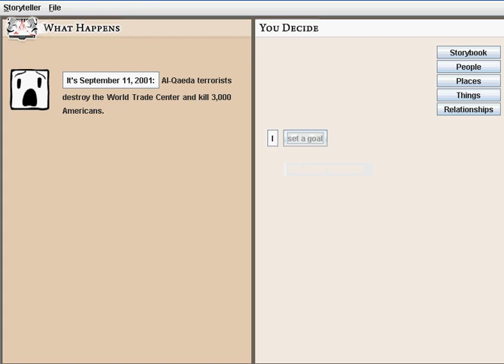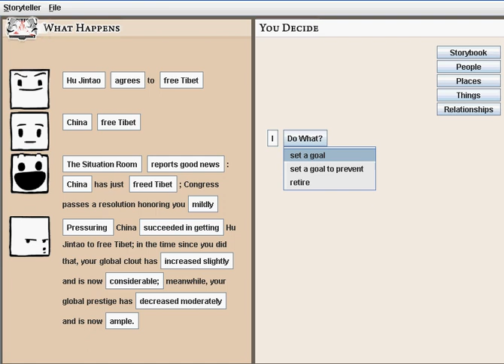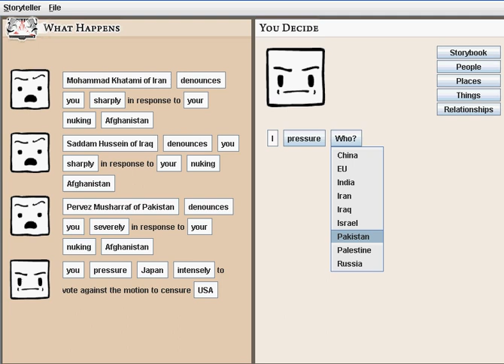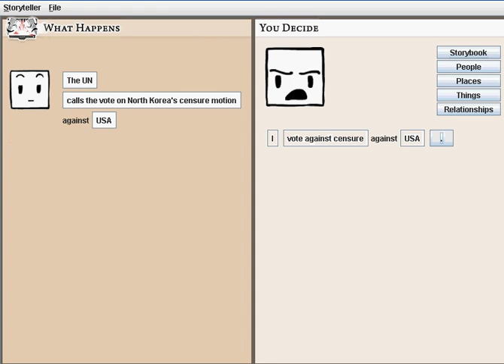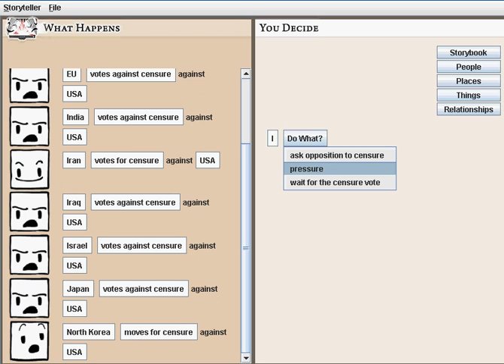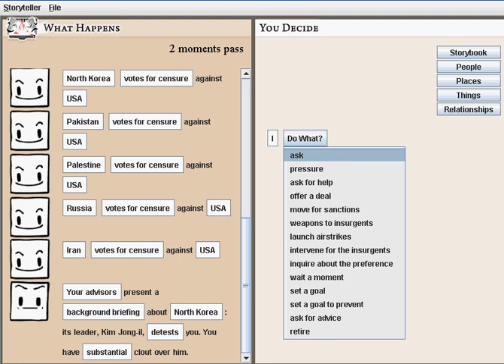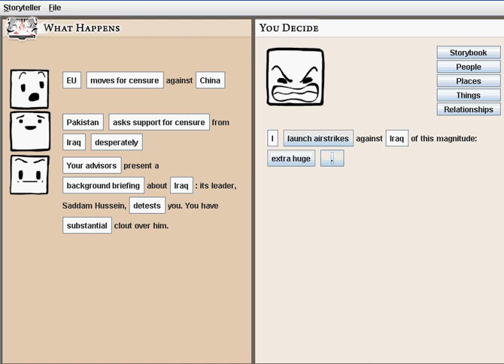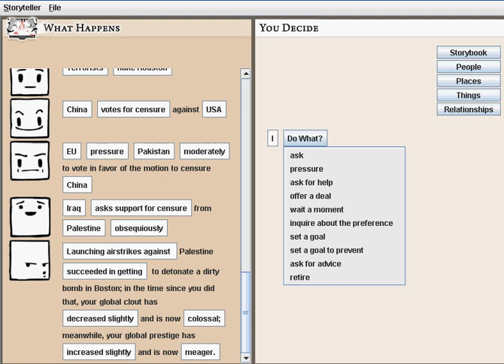Let's Play Balance of Power! (1)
I would be the best president EVER.
Also, appy-polly-loggies for the low volume and bad video quality.